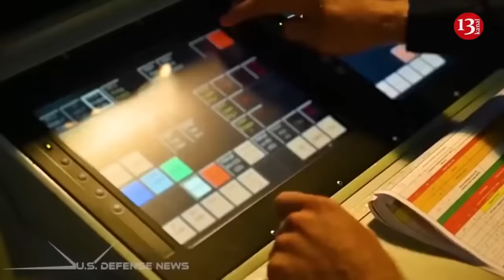Ukraine attacked Russian railway station, Crimea and Black Sea port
Ukraine attacked a power substation in Crimea. Further more, an oil depot and railway station in Russia's Black Sea port of Novorossiysk and an oil refinery in the port town of Tuapse were targets of Ukraine, a Kyiv intelligence source told Reuters.
İt is noted that Kyiv has stepped up strikes on energy facilities deep inside Russian territory, which they say are legitimate military targets supporting Moscow's 27-month-old war in Ukraine.
Attacks have led to disruptions in refining capacity. Ukraine launched drones at a refinery in Tuapse, which was already being repaired following an earlier strike, according to the source. Separately, the source said, attacks caused explosions in Novorossiysk, and in the Sevastopol Bay in peninsula of Crimea.
According to the source, the strike on the power station in Sevastopol caused power cuts. The governor Mikhail Razvozhaev confimed that the station was damaged.
Russia's defence ministry said it destroyed 102 Ukrainian aerial drones in the Black Sea.
Russia’s foreign ministry warned the west that it was playing by fire by allowing Ukraine to use Western missiles and weapons to strike Russia and that Moscow would not leave such action unanswered. The foreign ministry said in a statement that it saw the hand of the United States and Britain behind a recent spate of attacks and blamed Washington and London for escalating the conflict by authorising Ukraine to use long-range rockets and heavy weapons they had supplied against Russian targets.
“Once again, we should like to unequivocally warn Washington, London, Brussels and other Western capitals, as well as Kyiv, which is under their control, that they are playing with fire. Russia will not leave such encroachments on its territory unanswered,” the statement said.